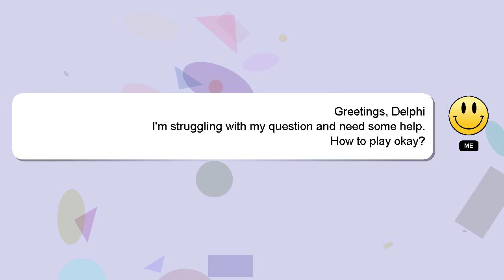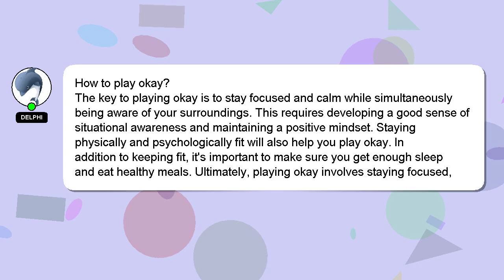How to play okay?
A short overview of who I am, Hi, my name is Delphi, nice to meet you. Let me help you get the answers you need to your questions. - How to play okay?

Providing an answer will be acknowledged and appreciated with a 'heart' from me.

*2 What we are experimenting :*